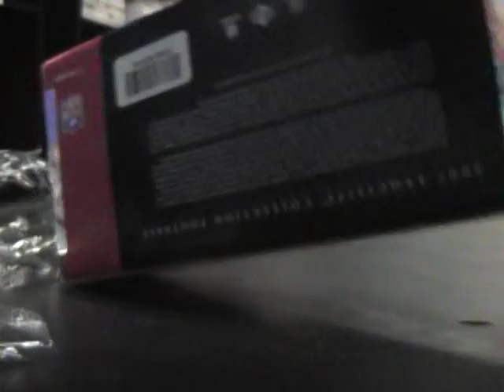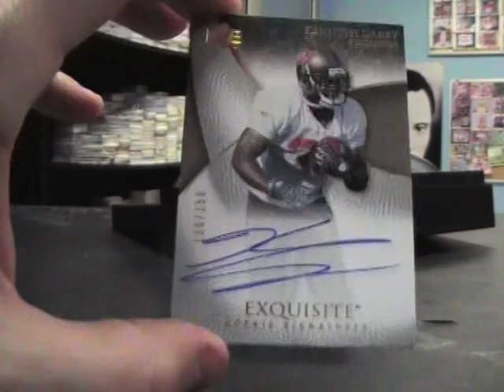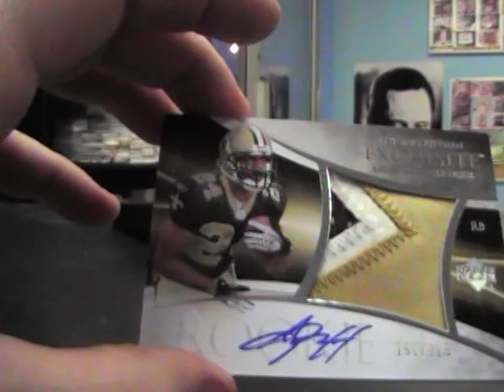Louie G's 2007 Exquisite Football Box Break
Thanks a lot Luis. Chris J.